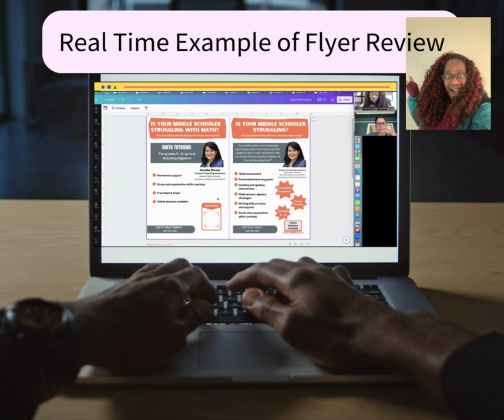Real Time Example of Flyer Review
There is still spot availabel for a FREE Flyer Review for Online tutors!
Date:  Thursday, September 7th
Times: 8-10 am EST and 6-8 pm EST
Location: Zoom Call